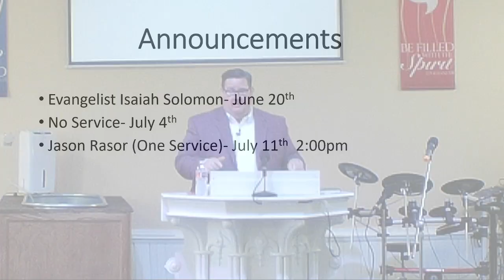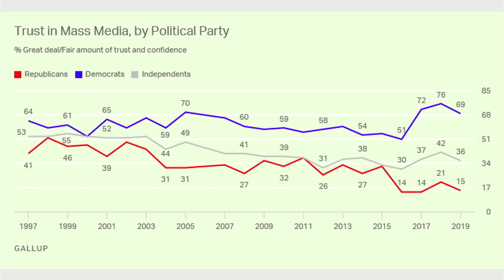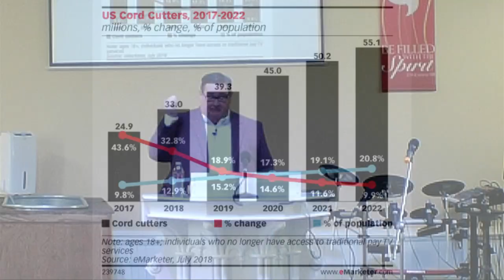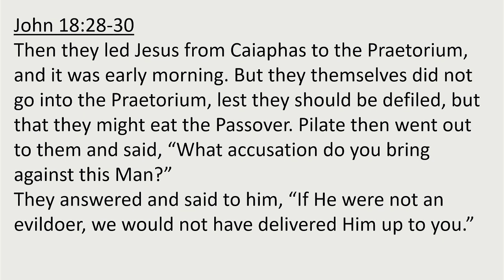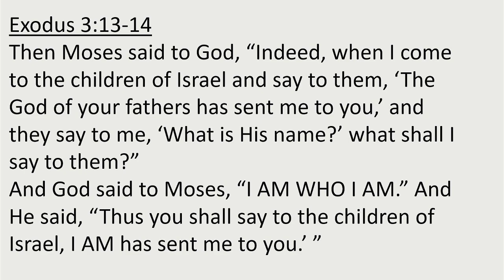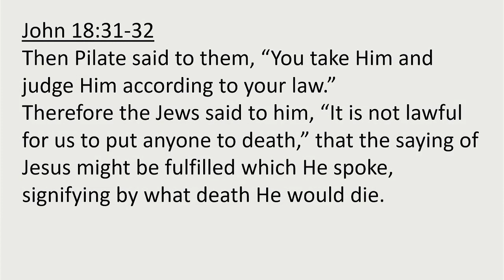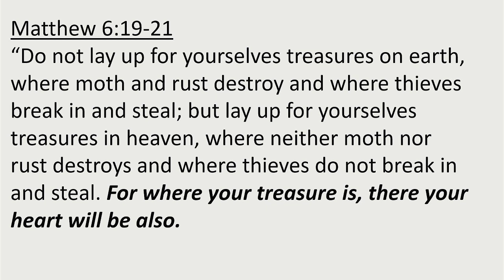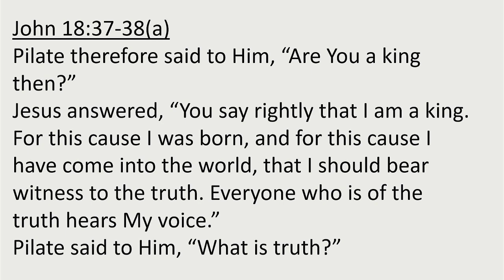Fake News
Pastor Donnie Ryan, Jr.